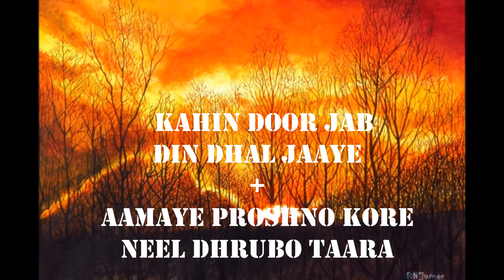Hindi Bengali Kahin Door Jab + Aamaaye Proshno Kore By Sudipta Saxena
Album- Sudipta Ke Gaane
In House Production
For Musical Shows please comment .

Movie : Anand (1978)
Lyricist : Yogesh,
Singer : Mukesh,
Music Director : Saleel Chowdhury,

kahin door jab din dhal jaye
saanjh ki dulhan badan churaaye chupake se aaye
mere Kayaalon ke aangan mein
koi sapanon ke deep jalaaye deep jalaaye

kabhi yunhin jab huyi bojhal saansen
bhar aayi baithe baithe jab yuhin aankhen
tabhi machala ke pyaar se chal ke
chhuye koyi mujhe par nazar na aaye nazar na aaye

kahin to ye dil kabhi mil nahin paate
kahin se nikal aaye janmon ke naate
ghani thi ulajhan bairi apanaa man
apanaa hi hoke sahe dard paraaye dard paraaye

dil jaane mere saare bhed ye gahare
ho gaye kaise mere sapane sunahare
ye mere sapane yahi to hain apane
mujhase juda na honge inake ye saaye inake ye saaye